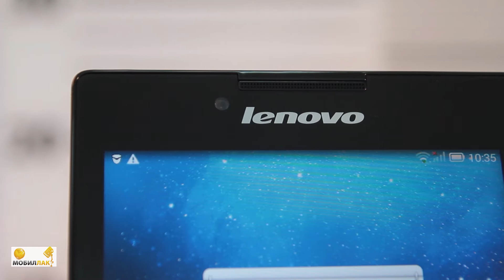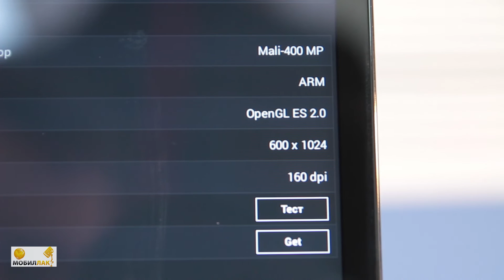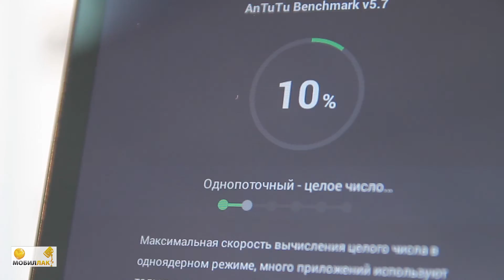Обзор планшета Lenovo Tab2 A7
Недорогой и удобный планшет для ежедневного использования. Подробнее

Знакомьтесь: Lenovo Tab2 A7-30HC - это один из самых привлекательных гаджетов для тех, кто ценит свое время и деньги. Удобный, практичный, производительный бюджетный планшет Lenovo Tab2 A7 - это именно то, что нужно для серфинга в интернете, проверки почты, а также работы или развлечений. Этот планшет порадует вас простотой в управленни, надежным корпусом, а также приятной ценой.

Технические характеристики:
Экран: 7" (1024x600) IPS, мультитач / Процессор: MediaTek MT8382M (1.3 ГГц) / ОЗУ: 1 Гб / Флеш-память (или SSD): 16 Гб / WiFi 802.11 b/g/n, Bluetooth, 3G / GPS / Камера: 2 Мп / ОС: Android 4.4 / 191 x 105 x 8.9 мм / 269 г